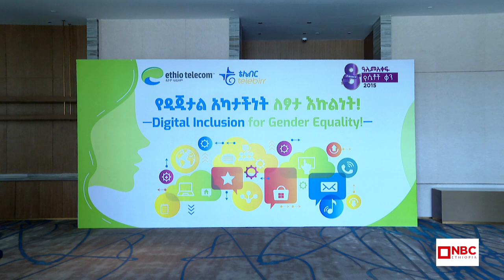NBC Ethiopia | የዲጂታል አካታችነት፤ ለፆታ እኩልነት በNBC ማታ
ኢትዮ ቴሌኮም ከአዲስ አበባ ከተማ አስተዳደር ጋር መበተባበር ዓለም አቀፍ የሴቶች ቀንን አክብሯል
ጽዳት ላይ የተሰማሩ 350 በላይ ለሚሆኑ ሴት ጽዳት ሠራተኞች ስጦታ ተበርክቷል
ሽልማቱ ሴቶች የዲጂታል ቴክኖሎጂና የዲጂታል ፋይናንስ አገልግሎት ተጠቃሚ እንዲሆኑ ያስችላቸዋል